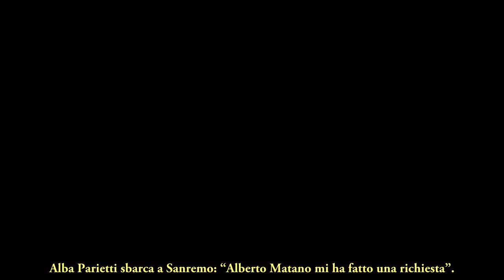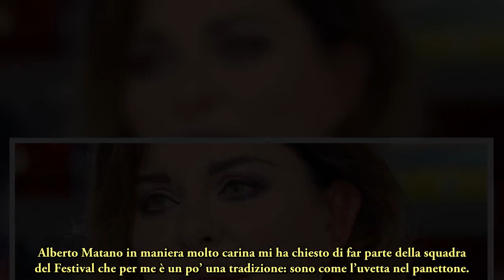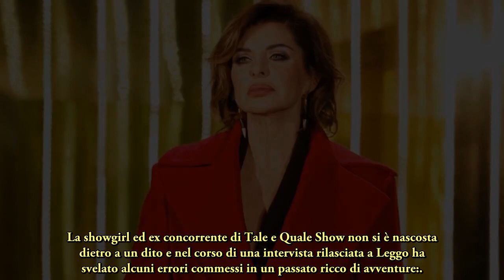Alba Parietti sbarca a Sanremo :“Alberto Matano mi ha fatto una richiesta”